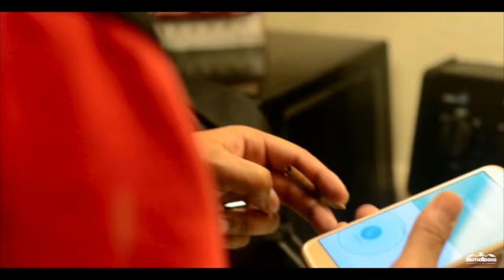T.Gamer - "Monster" (Official Music Video) Dir | D.Chezzy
New Years Day 2017 T.Gamer First Video Of The Year.